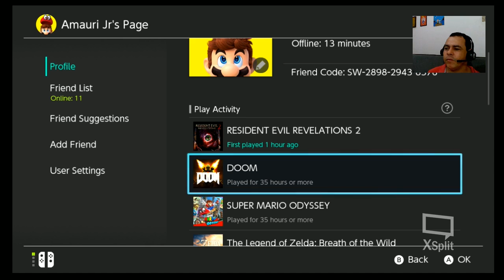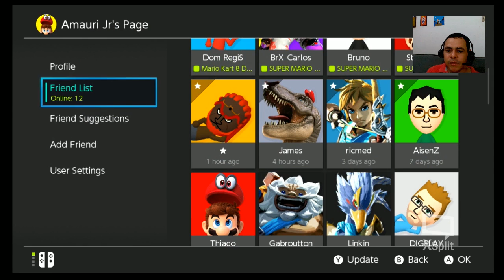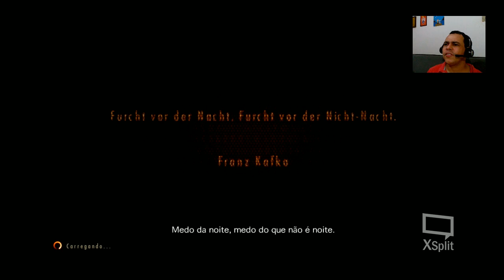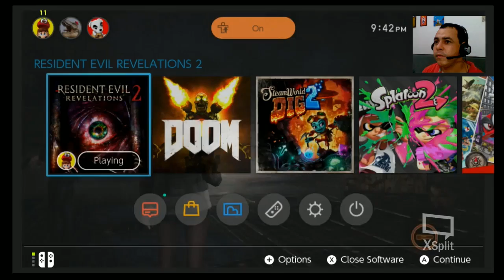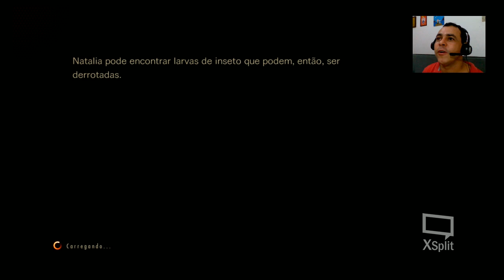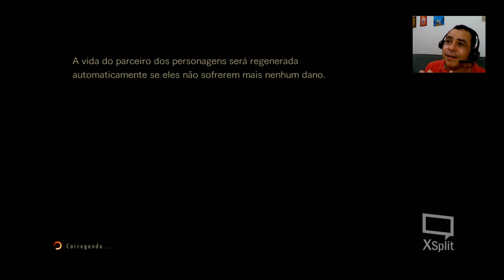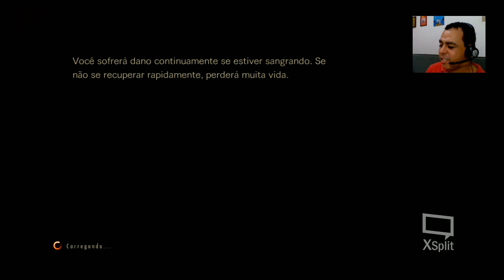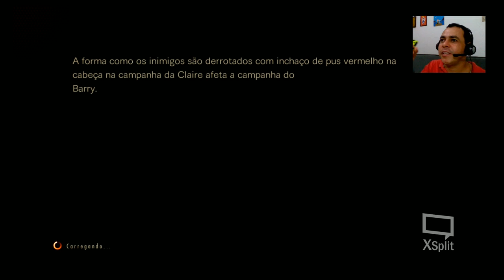Testando Resident Evil Revelations 2, no NSwitch